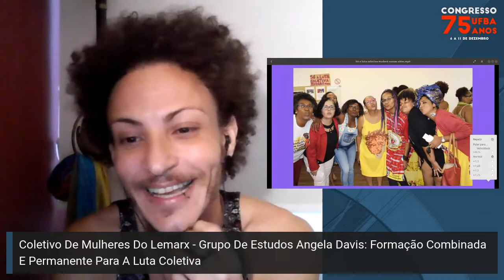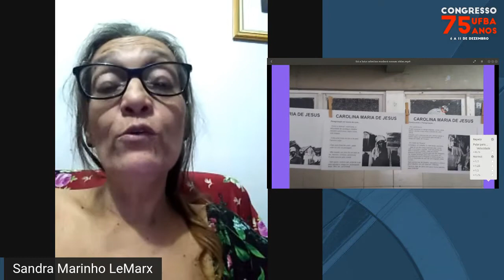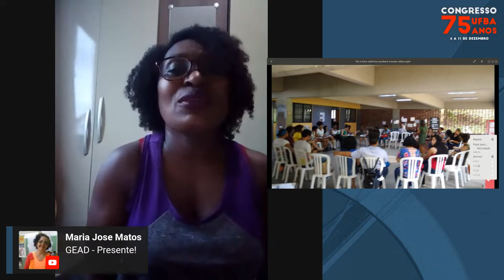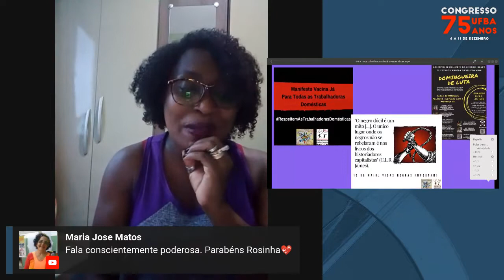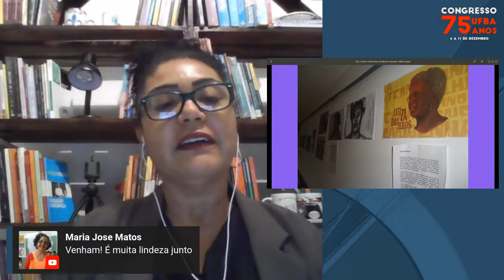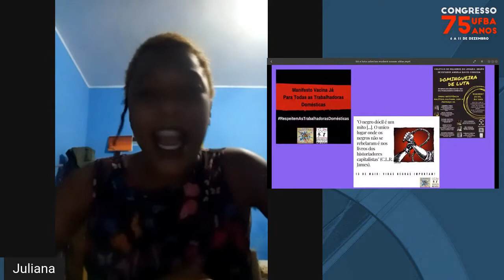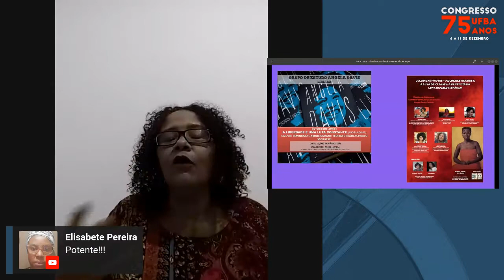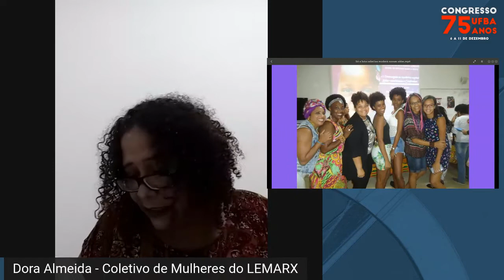Coletivo De Mulheres Do Lemarx - Grupo De Estudos Angela Davis: Formação Combinada E Permanente P...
Palestrantes:
Sandra Maria Marinho Siqueira, Rosângela Conceição De Santana, Juliana Santos E Santos, Tito Loiola Carvalhal, Yara Da Paixão Ferreira, Maria Auxiliadora Almeida

Título:
Coletivo De Mulheres Do Lemarx - Grupo De Estudos Angela Davis: Formação Combinada E Permanente Para A Luta Coletiva

Descrição:
Nesta mesa, propomo-nos partilhar, um pouco, sobre os movimentos formativos contra-hegemônicos, para uma identidade coletiva de re-existência, que o Coletivo de Mulheres do LeMarx: Grupo de Estudos Angela Davis vem construindo desde abril de 2017. Formado, principalmente, por mulheres cisgêneras negras, mas aberto a toda a classe trabalhadora, grupos sociais subalternizados. O Coletivo é uma comunidade de aprendizagem política e afetiva, parte integrante do Laboratório de Estudos e Pesquisas Marxistas (LeMarx), alocado na Faculdade de educação da Universidade Federal da Bahia (UFBA), desde 2007. A partilha das ações e movimentos realizados nesse Coletivo, apresenta aspectos referentes à luta de classes, as desigualdades sociais, a precarização e outros dilemas enfrentados pelas mulheres trabalhadoras, em particular as negras. Esse diálogo é proeminente na sociedade brasileira na atualidade, pois estamos enfrentando um momento de desmandos, retrocessos e perdas humanas e de direitos. Diante da intensificação da precarização da vida dos grupos explorados e oprimidos, entendendo que a Educação Escolar instituída segue, de forma dominante, através dos ditames da ordem burguesa. Logo, entendemos urgente a necessidade da construção e fortalecimento de descaminhos, por emancipação coletiva.